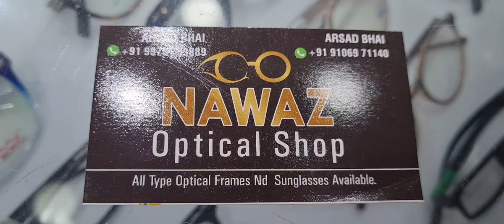School day start 🏢 || 1st day school || preparation for school || new look 👓👌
School day start 🏢 || preparation for school || new look  👓👌